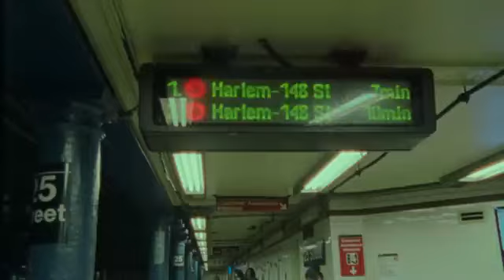Skip Marley, H E R Slow Down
17 U.S. Code § 107 - Limitations on exclusive rights: Fair use   U.S. Code   Notes   prev | next   Notwithstanding the provisions of sections 106 and 106A, the fair use of a copyrighted work, including such use by reproduction in copies or phonorecords or by any other means specified by that section, for purposes such as criticism, comment, news reporting, teaching (including multiple copies for classroom use), scholarship, or research, is not an infringement of copyright. In determining whether the use made of a work in any particular case is a fair use the factors to be considered shall include—   (1)   the purpose and character of the use, including whether such use is of a commercial nature or is for nonprofit educational purposes;  (2)   the nature of the copyrighted work;  (3)   the amount and substantiality of the portion used in relation to the copyrighted work as a whole; and  (4)   the effect of the use upon the potential market for or value of the copyrighted work.